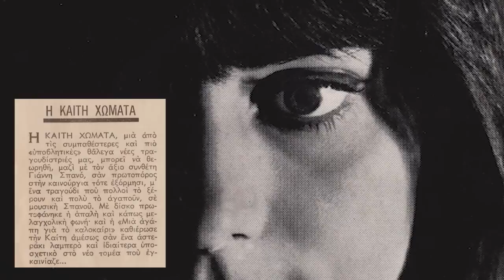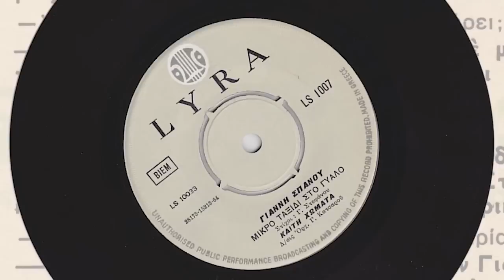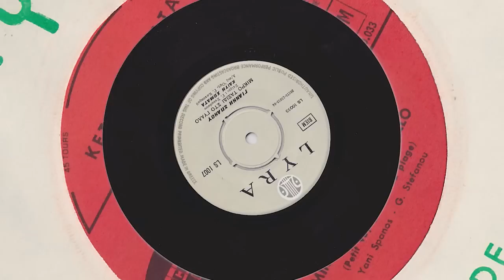Μικρό ταξίδι στο γυαλό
Δεν θυμάμαι πως και που γράφτηκε το «Μικρό ταξίδι στο γιαλό». Σίγουρα όμως, το έδωσα στο Γιάννη Σπανό μαζί με το «Μια αγάπη για το καλοκαίρι», την ημέρα που τον έφερα σε επαφή με τον Αλέκο Πατσιφά, στα γραφεία της νεοσύστατης δισκογραφικής εταιρίας «ΛΥΡΑ» στην οδό Κριεζώτου 11. Δύο-τρεις μέρες αργότερα, ο Γιάννης επικοινώνησε μαζί μου στο σπίτι και με έβαλε να τον ακούσω από το τηλέφωνο να παίζει στο πιάνο τις μελωδίες που είχε γράψει. Ωστόσο στην ηχογράφηση του δίσκου δεν ήμουνα παρών. Τα τραγούδια τελειωμένα, με τη φωνή της Καίτης Χωματά και την ενορχήστρωση του Γιώργου Κατσαρού, τα άκουσα μόνο όταν βγήκε το δισκάκι των 45 στροφών που έγραφε στη θέση του στιχουργού «Γ. Στεφάνου».